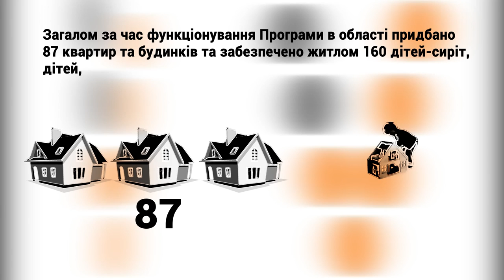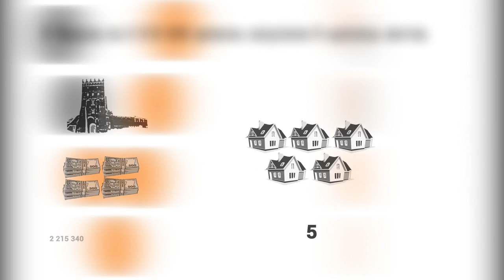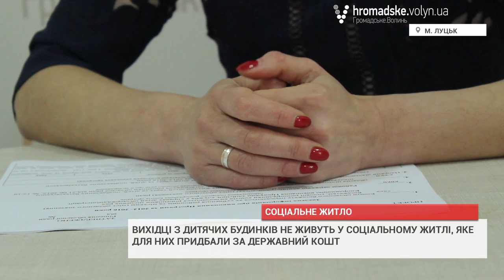15 мільйонів на пусті хати: як забезпечують житлом сиріт на Волині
Будинки та квартири у селах та містах стоять пусткою. За належного контролю, сьогодні у них також могли б жити діти, які дійсно потребують соціального житла.